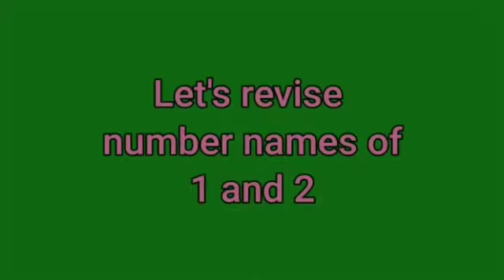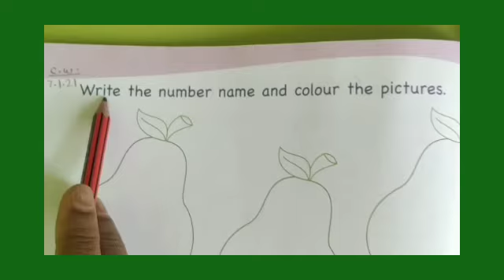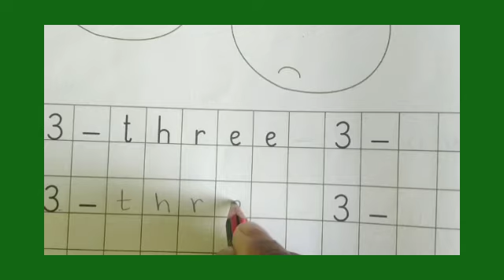STD-LKG, MATHS_NUMBER NAMES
Topic- Number Names-3
Page 94